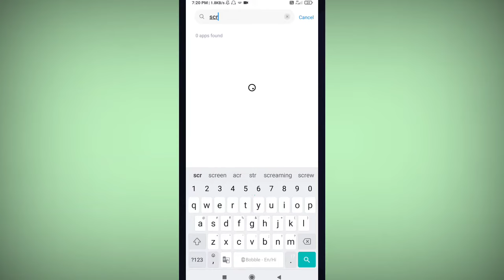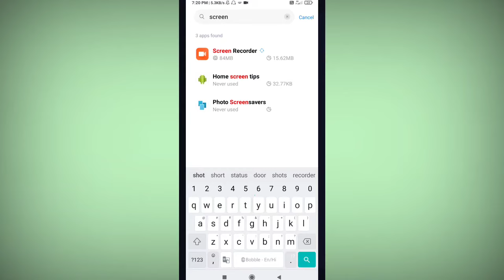Xiaomi Fix Screen Recorder Is Working In The Background Problem Solve